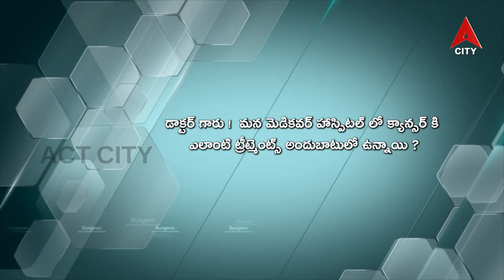ఆడవాళ్ళలో ఎక్కువగా వచ్చే క్యాన్సర్ ఏమిటి//Dr. Sowdepalli Avinash(Consultant Surgical Oncology)